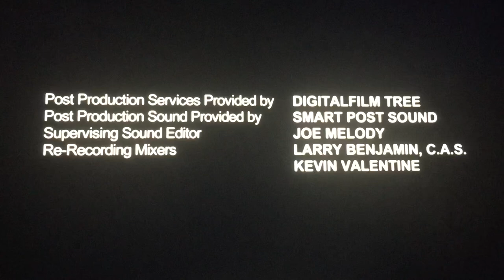Wendy Finerman Productions/Silver Screen Pictures/Lifetime (2017)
Lifetime Presents “Love by the 10th Date” (2017)